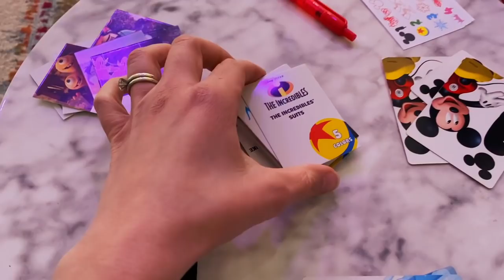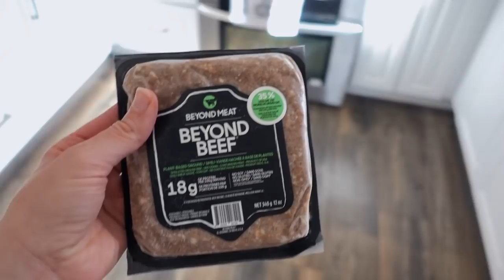I Really Needed A Normal Day | Day 21-23 Quarantine Vlog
This weekend felt normal. It was incredibly nice to feel a bit removed from the chaos of the world at the moment. Cleaning and podcasts and a puzzle and spa time made for a very happy heart this past weekend. Hope you're all doing well!

The Sandwich Podcast Please listen, rate and review! THANK YOU SO MUCH FOR ALL OF YOUR SUPPORT XO